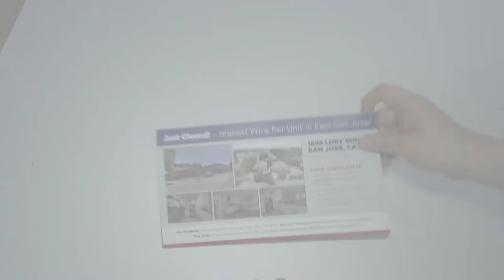Direct Mail Postcard - 11x6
The postcard is one of the most widely used product for Direct Mail Marketing. They are simple, straight forward, and hard to ignore.